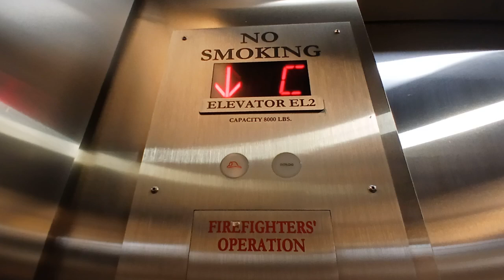Schindler traction elevators at Grand Central Madison Terminal (Manhattan, NY)